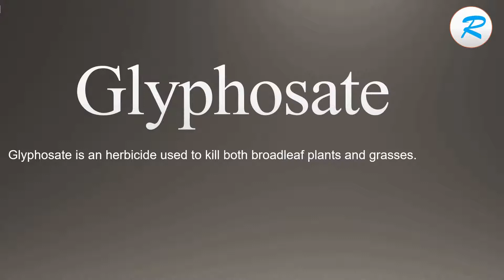How to pronounce Glyphosate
Learn how to say Glyphosate  with Learn it with Radhika.